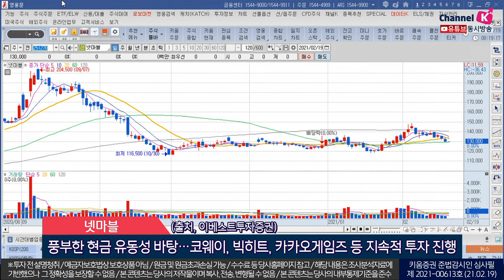에스제이그룹, LF, 넷마블(오늘의 관심주/21.02.19)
1.에스제이그룹(306040)
 캉골 브랜드 중국시장 진출 발표
 티몰, 하이난 면세점 시작…징동닷컴 및 오프라인 등 채널확대 계획
 캉골 카테고리 다변화 성공한 동사의 수출 잠재력 주목…중장기 60개 국가
 (출처, 대신증권)

2. LF(093050)
 업계 최초 온라인 자사몰 투자 이후 꾸준한 성장 보임
 최근 강한 추위로 중고가 겨울철 의류 수요가 견조
 온라인 자사몰 통한 매출 확대…4분기 별도기준 영업익률 YoY 약150bp 개선
 (출처, 신영증권)

3. 넷마블(251270)
 2021년 신작 라인업 확대 따른 실적 성장 전망
 제2의 나라, 세븐나이츠 레볼루션 등이 상반기 출시 예정
 풍부한 현금 유동성 바탕…코웨이, 빅히트, 카카오게임즈 등 지속적 투자 진행
 (출처, 이베스트투자증권)